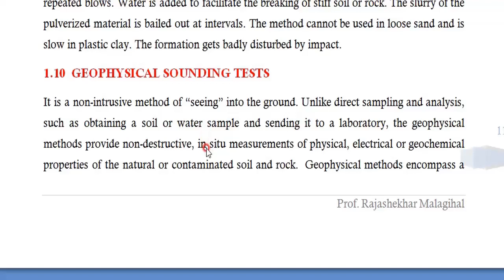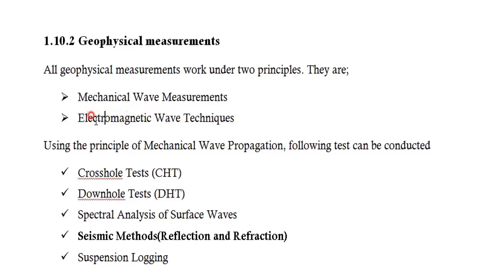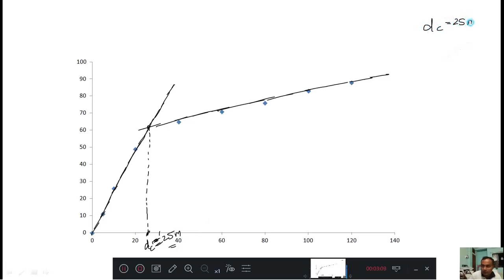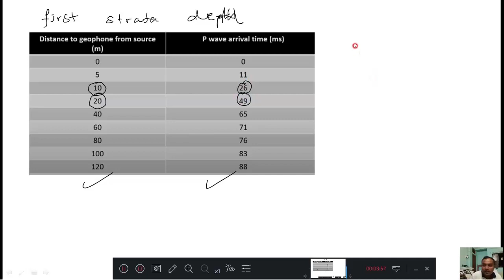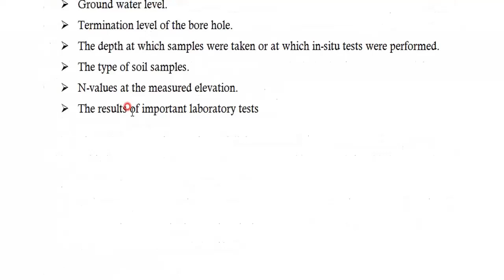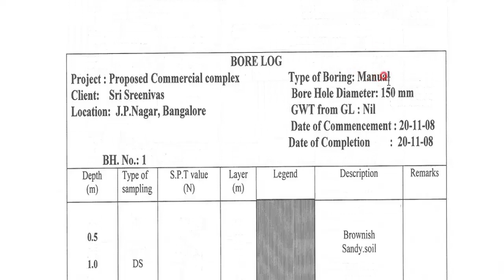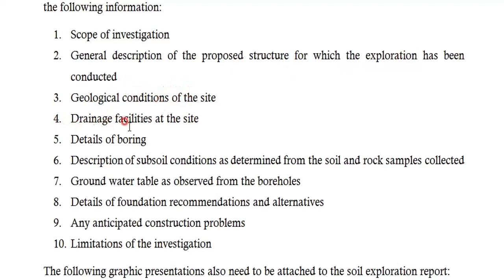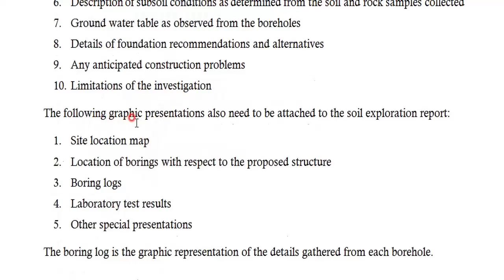1.5 Soil Exploration: Geophysical Method